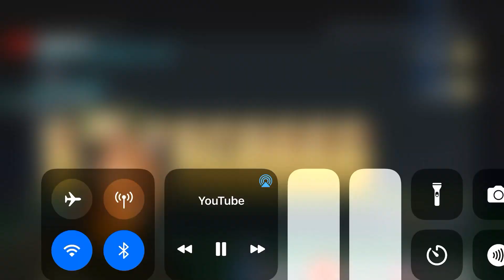Ishowspeed packs Cristiano Ronaldo Again!!